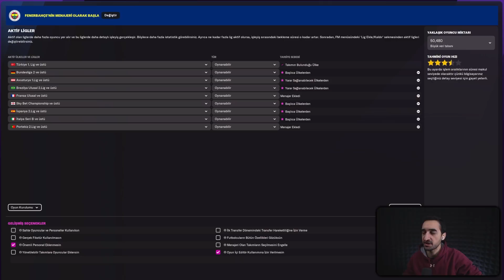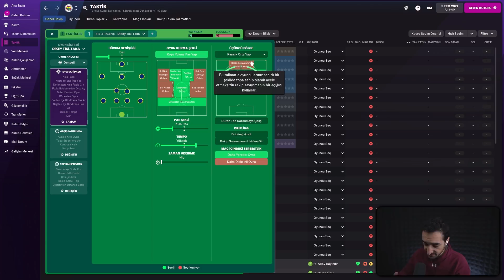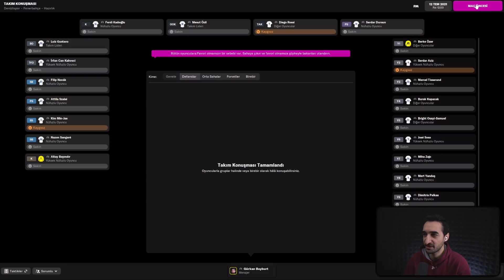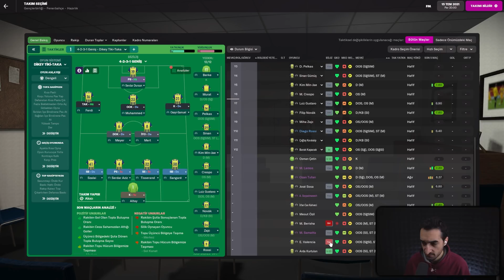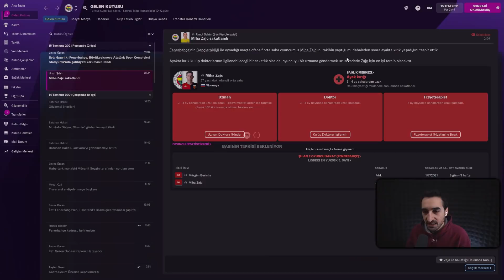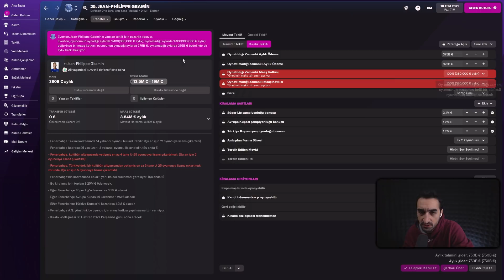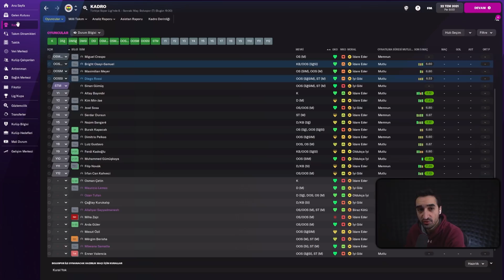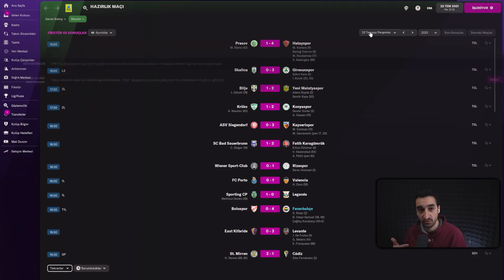VİTOR PEREİRA'YI KOVDUM!! // FOOTBALL MANAGER 2022 FENERBAHÇE KARİYER #1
Fenerbahçe'de yeni bir sayfa açılıyor.  Vitor Pereira'yı kovup, yerine GRKN hocayı getirdim! Bu Ali Koç başkanın başarı için yapabileceği son hamle olacak artık.  Takımı adam edebilecek miyiz?  Taraftarın uzun zamandır beklediği o şampiyonluğa ulaşabilecek miyiz?

Football Manager 2022 çıktı ve FM 22 Fenerbahçe kariyeri bu videoyla başlıyor!